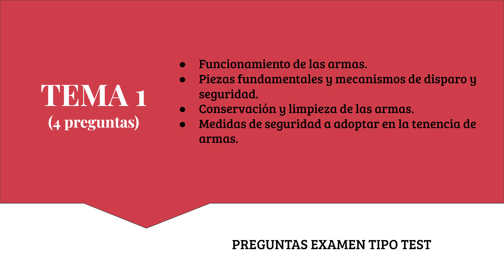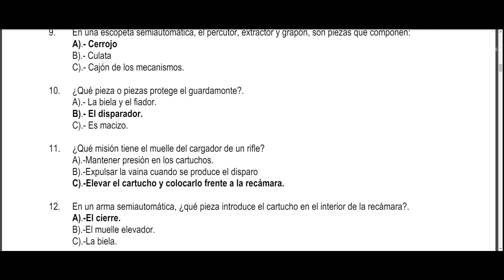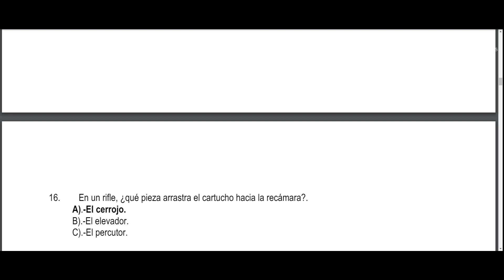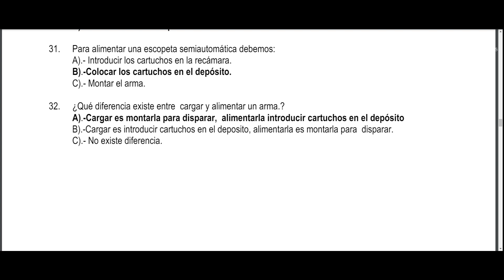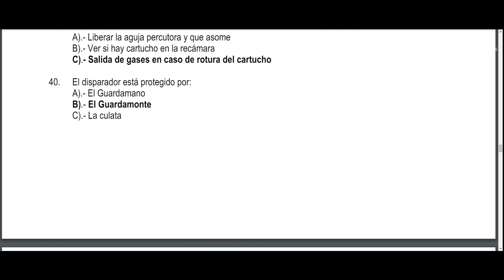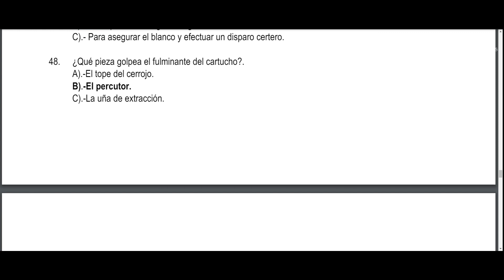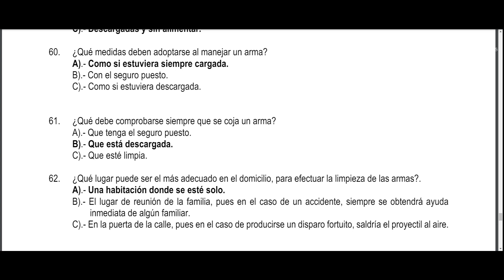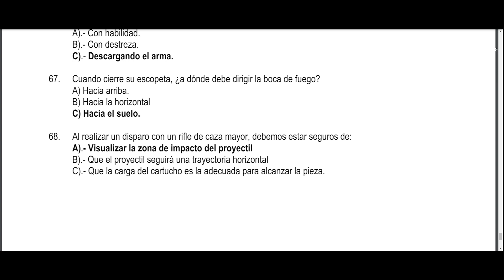TEST tema 1 LICENCIA DE ARMAS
Tema 1: (4 preguntas)

Funcionamiento de las armas.
Piezas fundamentales y mecanismos de disparo y seguridad.
Conservación y limpieza de las armas.
Medidas de seguridad a adoptar en la tenencia de armas.